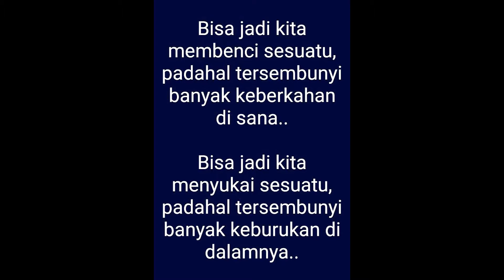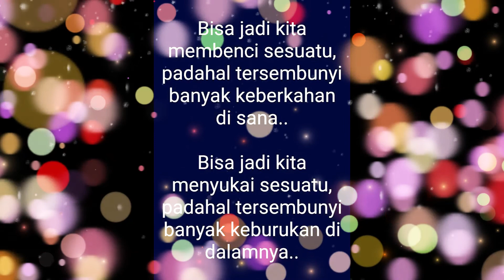Rapuh || lower octave vocal || accoustic guitar cover || amateur